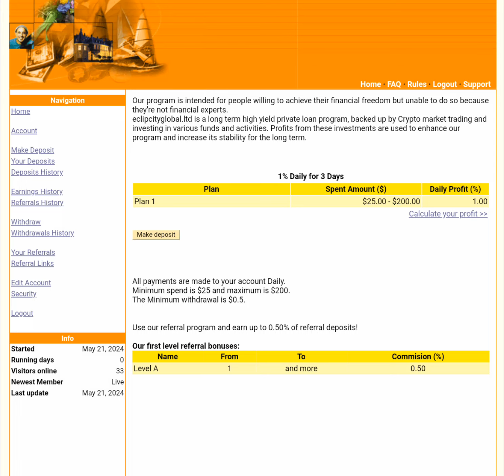Eclipcityglobal.ltd 1% Daily For 3 Days | Day 4